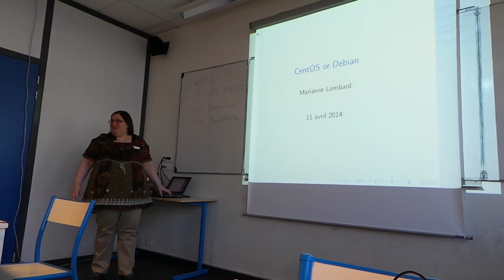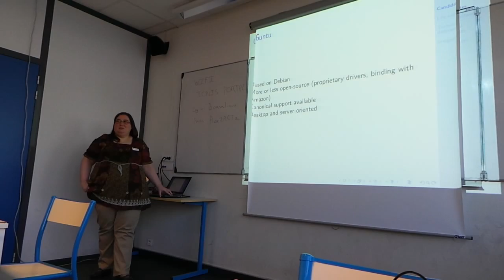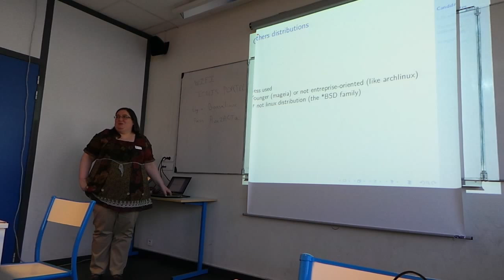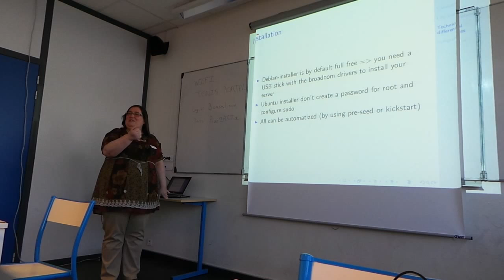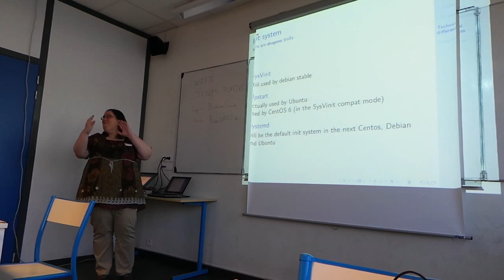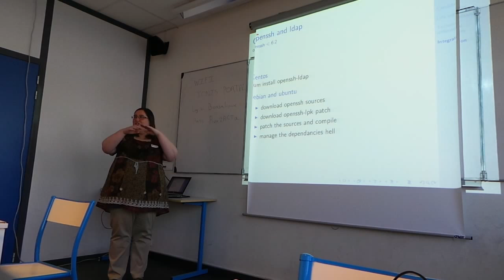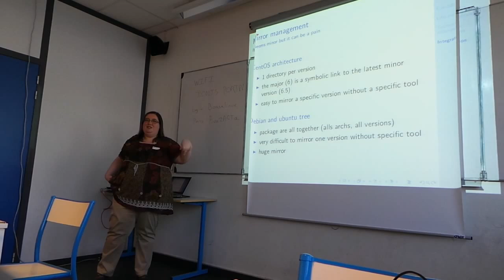CentOS Dojo Lyon - Marianne Lombard - As a sysadmin, why choose CentOS ? (french)